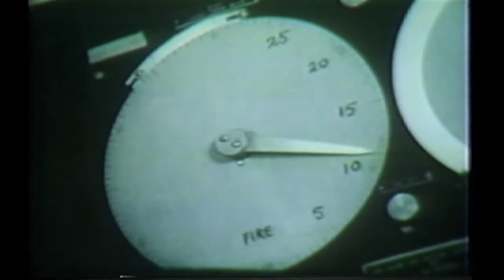『放射線を浴びたＸ年後2』映画オリジナル予告編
「私の父は、被ばく者だったのか？」
半世紀前の太平洋核実験　室戸の漁師たちが伝える無言のメッセージとは？

東京で広告代理店を経営する川口美砂さん（59歳）。故郷である高知県室戸市で、
映画『放射線を浴びたＸ年後』を観たことがきっかけで「酒の飲みすぎで早死にした」と言われてきた元漁師だった父の死に疑問を抱き始める。高知県南国市在住の漫画家、和気一作さん（本名：大黒正仁。代表作「女帝」など）もまた、映画との出会いがきっかけとなって父の死に疑問を抱く。愛する父への強い思いが、二人を動かし始める。一方、取材チームは放射線防護学の専門家と共に、1950年代当時、雨水の中に高い放射性物質が測定された沖縄、京都、山形を訪れ、独自に土壌調査をおこなう。民家の床板を外し、半世紀ぶりに現れた土。遠く離れた太平洋でおこなわれた核実験は、今も日本列島に影響を及ぼしているのだろうか？元漁師たちの証言、破られた船員手帳、厚労省への情報開示請求―。日本列島を揺るがした巨大被ばく事件から半世紀を経た今、決して消え去ることのない「被ばく」の傷跡が、徐々に明らかになる。

2015年11月　 東京・愛媛ほか順次公開！
▼東京：ポレポレ東中野
11/21（土）～12/11（金）

▼愛媛：シネマサンシャイン大街道
11/7（土）～11/20（金）

▼名古屋：シネマスコーレ
12/26（金）〜2016年1/15（予定）
（C）南海放送